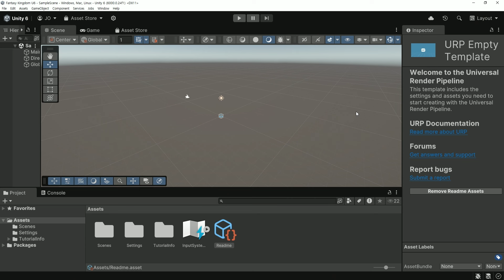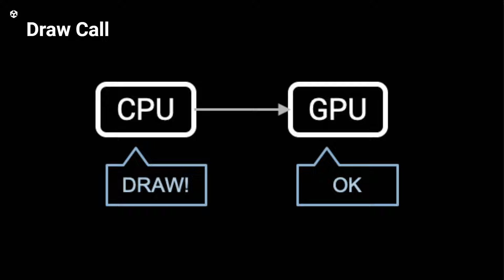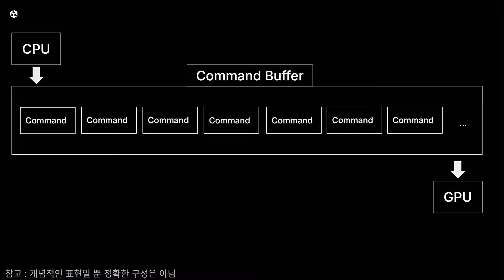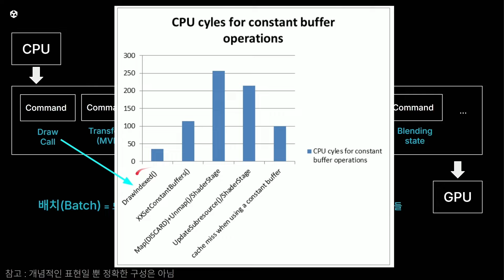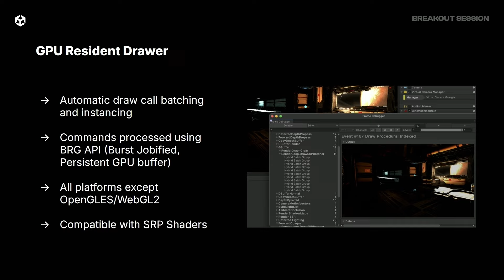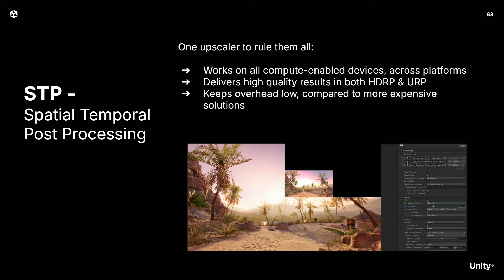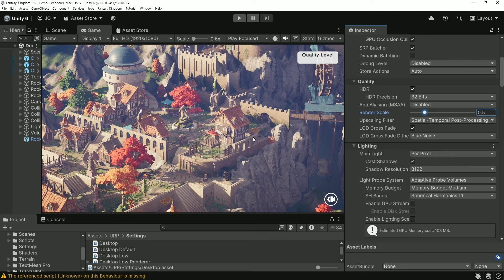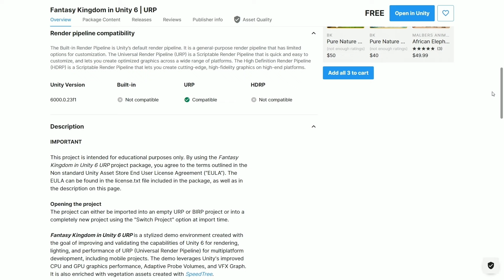Unity 6 Fantasy Kingdom으로 알아보는 4가지 그래픽스 신기능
Unity 6와 함께 출시한 Fantasy Kingdom 프로젝트를 통해
그래픽스 방면에서 최적화 및 퀄리티 개선을 할 수 있는
4가지 신기능을 오지현_애드버킷이 소개합니다.

📌 STP - Spatial Temporal Post Processing
📌 GPU Occlusion Culling
📌 GPU Resident Drawer
📌 Batch Render Group

Unity 6와 함께 더욱 쾌적한 3D 프로젝트를 제작해보세요.